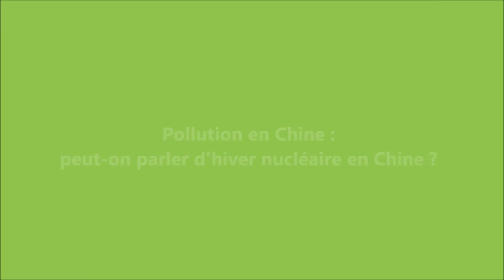L'hiver nucléaire, qu'est-ce que c'est ? - Francis Sorin (SFEN)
Des scientifiques chinois ont assimilé le niveau de pollution qui frappe le nord du pays à un "hiver nucléaire", rapporte le journal britannique The Guardian. Un phénomène climatique théorisé pendant la Guerre froide, lorsque la menace d'une guerre nucléaire planait. D'après les études de l'époque, un tel conflit aurait contribué à former un voile nuageux opaque aux rayons du soleil. Et selon les prévisions les plus sombres, le refroidissement engendré par l'obscurité aurait provoqué l'apparition d'un hiver nucléaire, y compris dans des régions au climat tempéré.